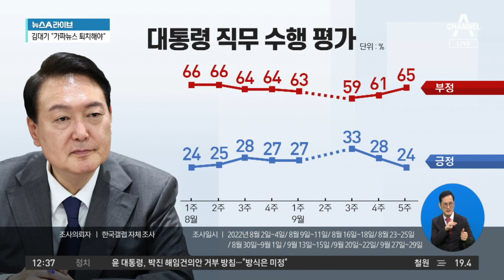해리스, 尹과 85분 환담…“비속어 논란 개의치 않아” | 뉴스A 라이브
해리스, 尹과 85분 환담…“비속어 논란 개의치 않아”

■ 방송일 : 2022년 9월 30일 (금요일)
■ 진행 : 황순욱 앵커
■ 출연 : 김유정 전 민주당 의원, 정미경 전 국민의힘 최고위원

[황순욱 앵커]
지금 여당 측에서 또는 대통령실에서는 이간질이다, 국익을 해치는 행위다. 이렇게 계속 표현을 하고 있는데요. 그렇다면 정작 미국 측에서는 이 사안을 어떻게 보고 있을까요. 윤 대통령은 어제 첫 방한한 해리스 부통령과 85분 동안 환담을 했는데요. 이 자리에서도 비속어 논란이 언급이 되었습니다. 해리스 부통령은 이렇게 밝혔습니다. 그 논란들에 대해서 전혀 개의치 않고 있다고 말했습니다. 지금 외교 참사라고 민주당이 계속 공격을 하고 있는데, 정작 미국 측의 입장을 이번에 확인한 셈이 되었습니다. 전혀 개의치 않고 있다고 하네요.

〈평일〉
08시 50분 김진의 돌직구 쇼
12시 00분 뉴스A 라이브
17시 20분 뉴스TOP10
19시 00분 뉴스A

〈주말〉
12시 10분 토요랭킹쇼·뉴스A 라이브
19시 00분 뉴스A

〈평일〉
08시 00분 라디오쇼 정치시그널 (유튜브 라이브)
08시 50분 김진의 돌직구 쇼
10시 20분 김진의 더라방 (유튜브 라이브)
12시 00분 뉴스A 라이브
15시 50분 강력한 4팀
17시 20분 뉴스TOP10
19시 00분 뉴스A

〈주말〉
12시 00분 토요랭킹쇼·뉴스A 라이브
17시 40분 뉴스TOP10
19시 00분 뉴스A